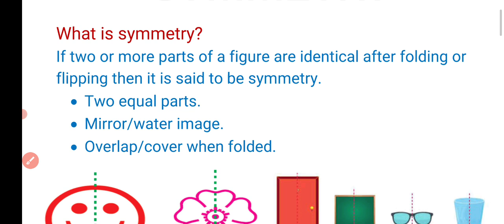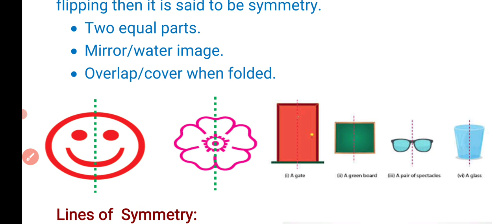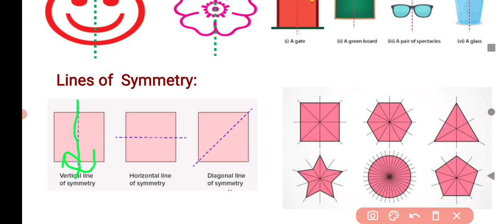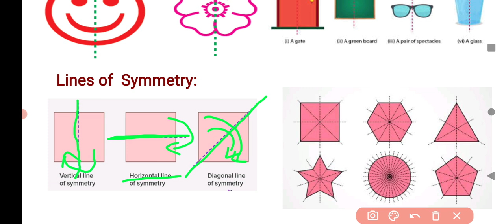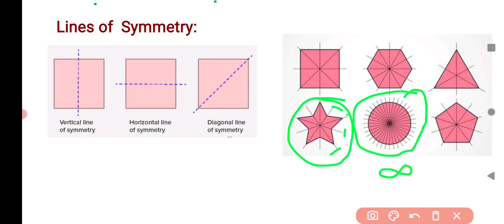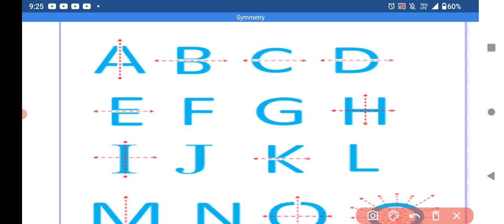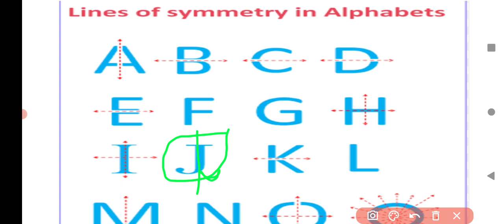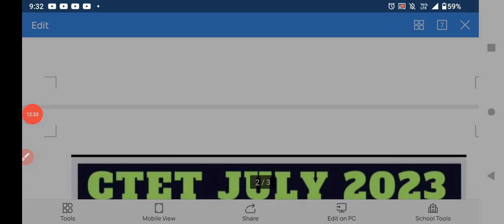CTET 2023 MATHS PAPER-1 SYMMETRY